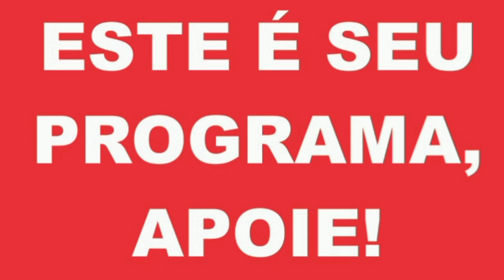ANIVERSARIANTES DO DIA 19 DE AGOSTO DO PROGRAMA - GRATUITAMENTE SEJA MEMBRO PELO ZAP 81 982459354